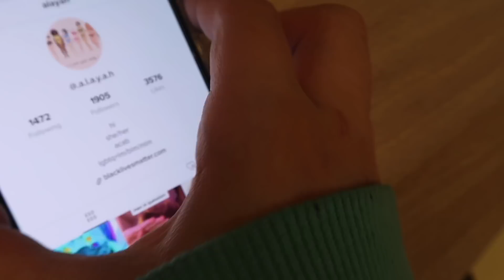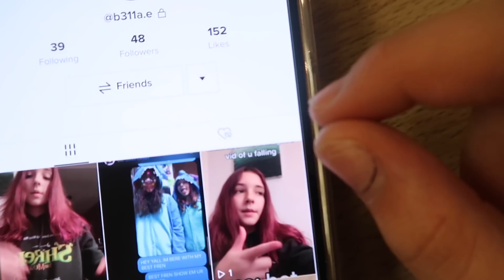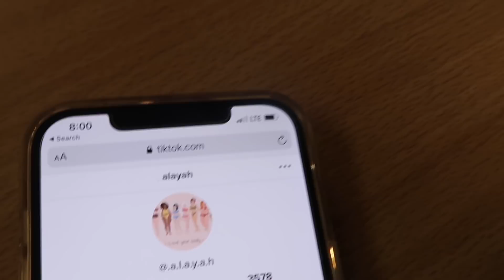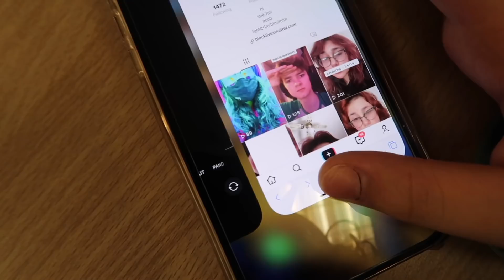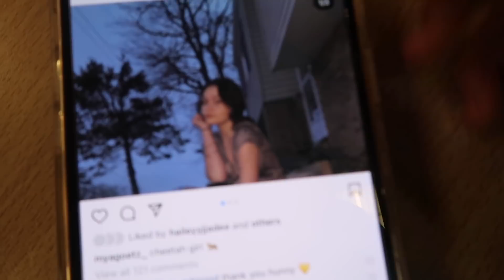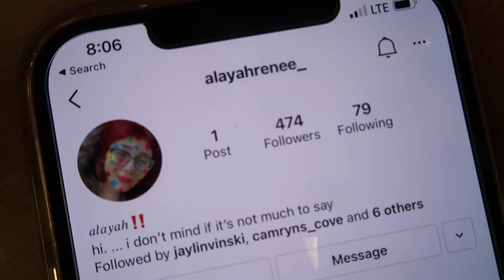Getting Our Nails Done | Mya and Alayah Chit Chat Vlog